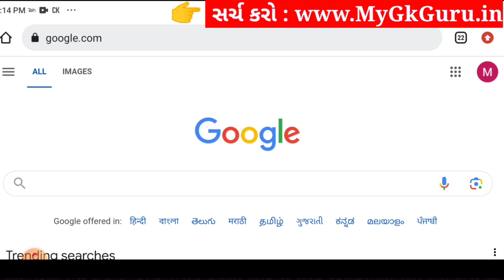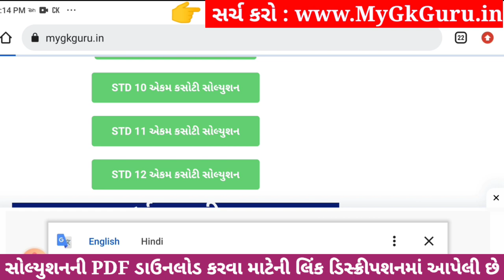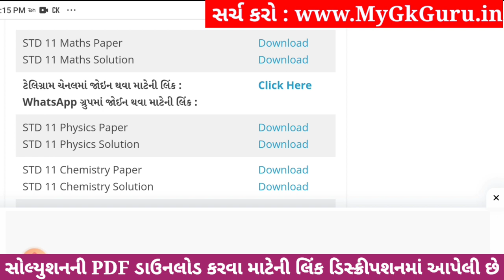Std 11 maths ekam kasoti paper solution december 2023, std 11 maths ekam kasoti solution 2023 std 11